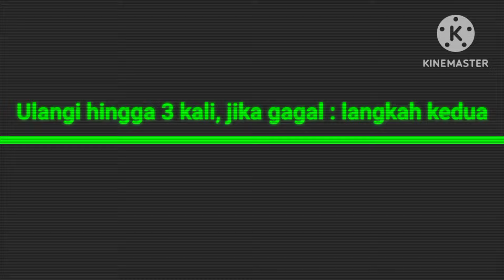Irigasi Kandung Kemih, Spooling kateter tersumbat